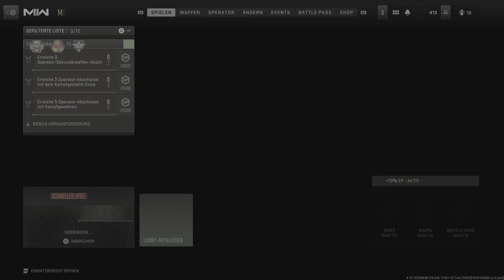Call Of Duty: Modern Warfare 2 - 22 M13B Sturmgewehr Kills @ TDM auf Farm 18